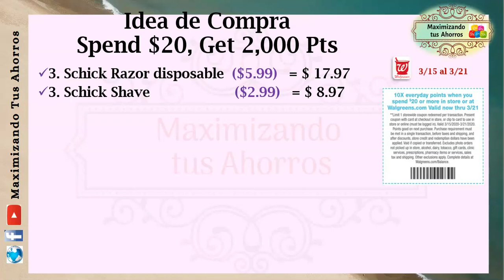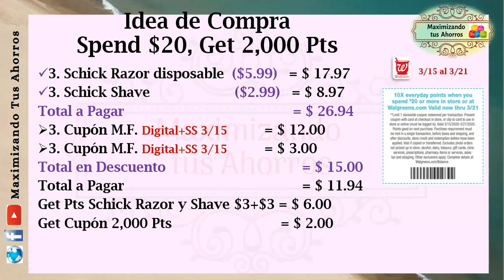Compra Walgreens 15 al 21 Marzo 2020